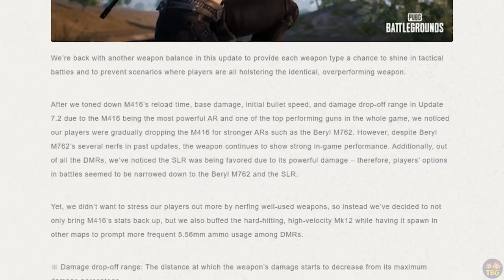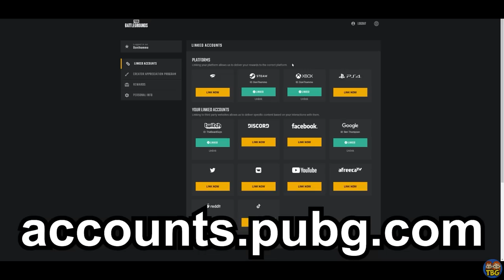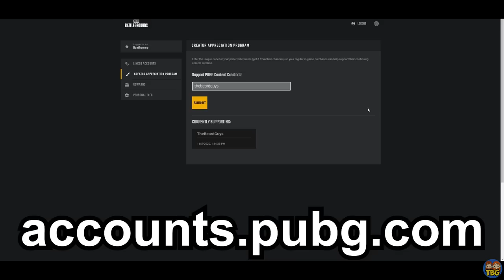I tested out ALL the UDPATED GUNS // PUBG Console Update 16.1 (PS4, PS5, Xbox)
PUBG Update 16.1 is now live for PUBG Console (PS4, PS5, Xbox One). PUBG Xbox Series X Gameplay with the newly buffed M4 + MK 12 from Ben.